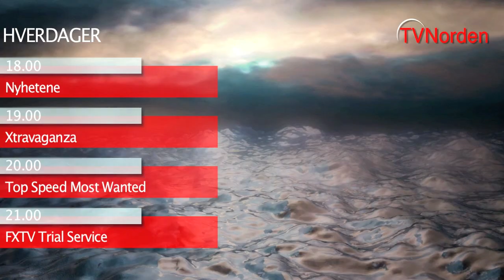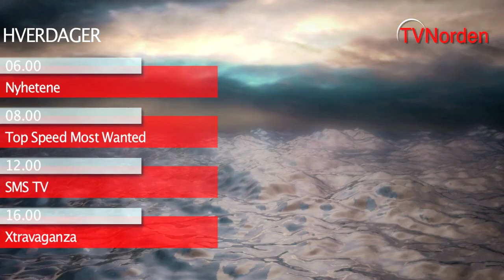Programoversikt Trial TVNorden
Grafikk og logo laget av Michal, 3D grafikk laget av Sem